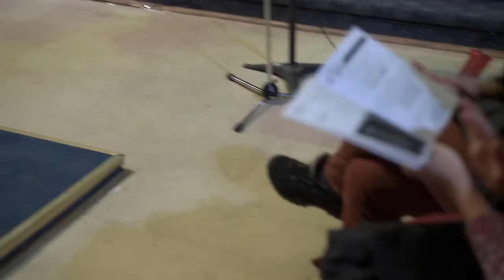A Set of Chinese Folk Songs - Chen Yi - Le Choeur du Brouhaha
A Set of Chinese Folk Songs  (1994 / 1998)

(Extraits choisis: Fengyang Song, Mo Li Hua, Mayila, Flowing Stream, Riding on a mule, Diu Diu Deng)

Directeur artistique: Sébastien Lachaume

Réalisation audiovisuelle: Les productions Héliosphère
Caméra et prise de son: Spheracollective

Lieu: Église St-Édouard, Montréal, Québec (Canada)